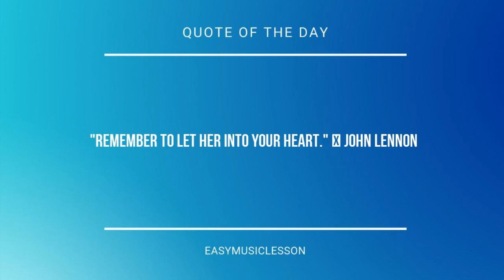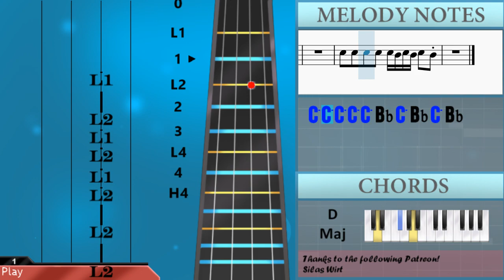How to play Call Me Beep Me (Kim Possible Theme Song) by Christina Milian on Violin (Tutorial)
The easiest way to learn how to play Call Me Beep Me (Kim Possible Theme Song) by Christina Milian on the violin. It's a violin tutorial for Call Me Beep Me (Kim Possible Theme Song) by Christina Milian.

EasyViolinLesson teaches you to play the your favorite instrument, through easy and simple animation so that you too can learn how to play Call Me Beep Me (Kim Possible Theme Song) by Christina Milian on the violin easily. A violin tutorial with visual animation graphic.

Chords of Violin arrangement:
D Maj   D Maj   D Maj   D Maj   G Min   F Maj   G Min   F Maj
G Min   F Maj   C Min   C Min   D Maj   D Min   G Min   F Maj
G Min   F Maj   G Min   F Maj   Eb Maj   Eb Maj   F Maj   F Maj
Eb Maj   D Maj   Eb Maj   D Maj   G Min   C Min   D Min   Eb Maj
F Maj   G Min   D Maj   Eb Maj   Eb Maj   D Maj   Eb Maj   F Maj
F Maj   F Maj   Eb Maj   F Maj   Eb Maj   Eb Maj   Eb Maj   Eb Maj
Eb Maj   Eb Maj   D Maj   D Maj   G Min

Melody notes of Violin:
G5 G5 Bb5 G5           D6 C6 C6   D6 C6 Bb5   G5
G4 Bb4 D5 C5 C5 Bb4
G4   G4 Bb4 D5 C5 C5 Bb4
Eb4 Bb4 A4 F4
G4 Bb4 D5 F5 G5 F5
D5   G4 Bb4 D5 C5 C5 Bb4
D5 Eb5 D5 C5 Bb4   F5   D5
D5 C5   D5     G4
G5 G5 G5 G5 G5 G5   Gb5
Gb5   G5   A5   Bb5
Bb5 Bb5   Bb5 Bb5   A5
D5 D5 D5 D5 D5 C5 D5 C5 D5 D5
C5 Bb4 C5 Bb4 C5 D5 C5 Bb4 G4
G4 Bb4 C5 D5   Eb5 D5 Bb4
C5 C5 C5 C5 C5 Bb4 C5 Bb4 C5 Bb4
D5   Bb4   D5   Bb4
D5 C5 D5 C5 D5   Bb4
G4 G4 G4 G4 G4 G4
Gb4 Gb4 Gb4 G4 A4
Bb4 Bb4 Bb4 Bb4 Bb4 Bb4
A4 A4 A4 Bb4 C5
D5   C5 Bb4 D5   C5 Bb4
D5   Eb5   F5 G5   A5   Bb5